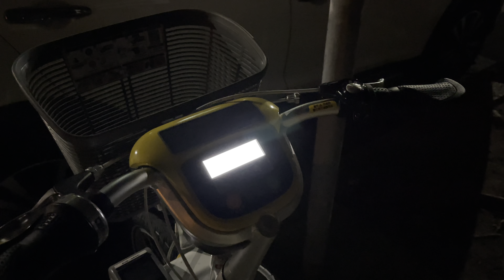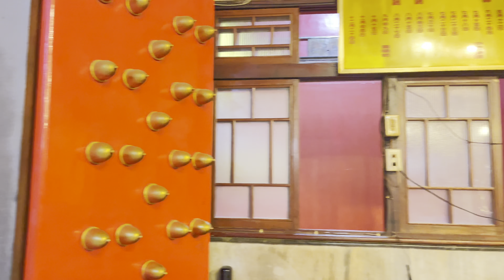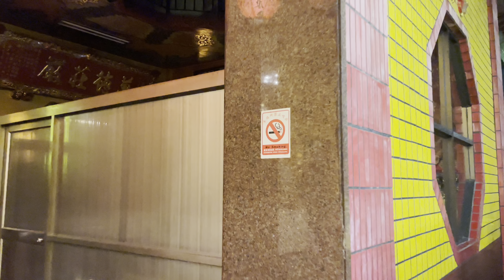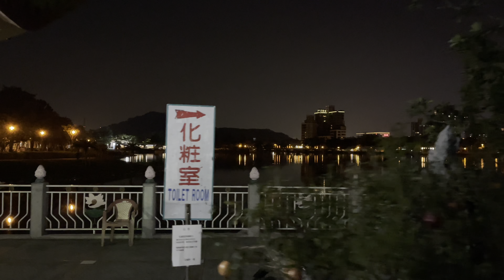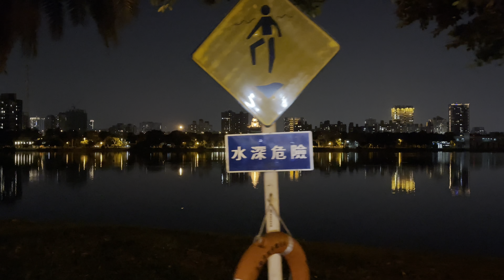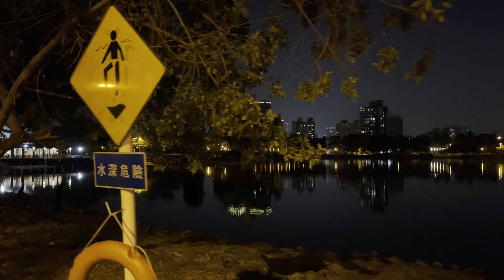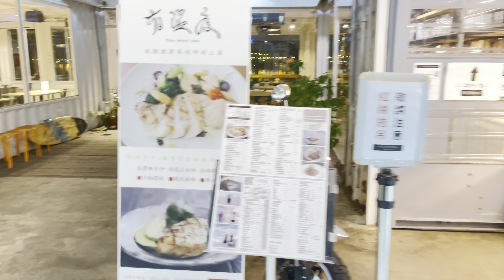100 mins 4K HDR 60 fps filmed by iPhone 12 pro max sensor‑shift stabilization Dolby Vision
Let’s walking and biking at night, Taiwan is one of the safest countries in the world, hope no more terrible virus in the future, world peace